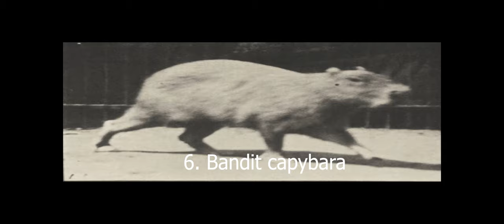Top 10 capibara, animals memes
Hello friend, in this video we choose the top 10 cabibaru, I want to see your answer in the comments
It is very important that you watch until the end, because there is a surprise for you)))